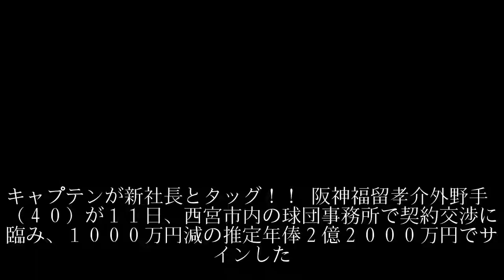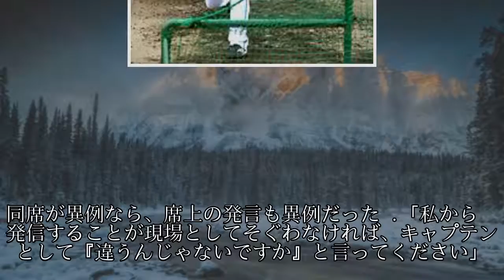福留さんダメ出し役になって…阪神新社長が異例要請